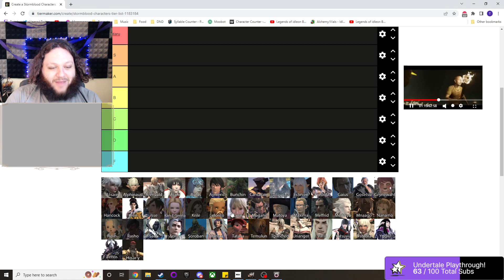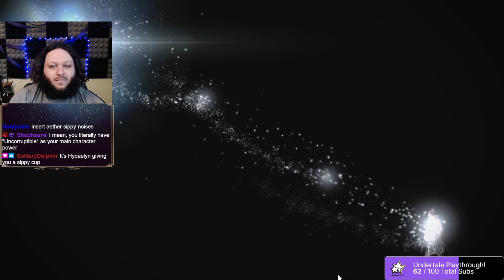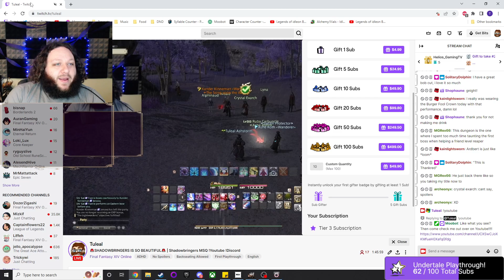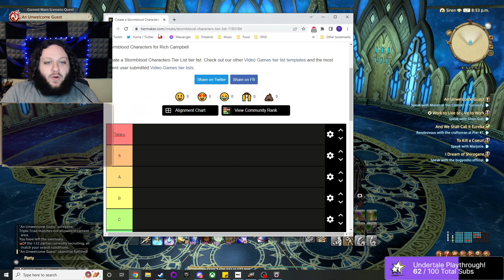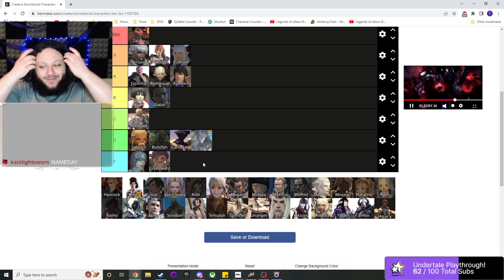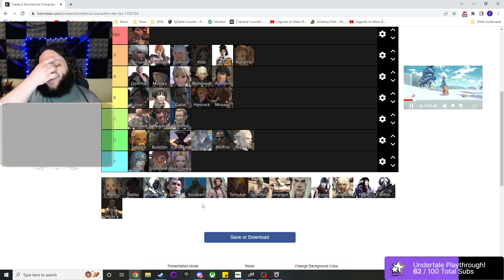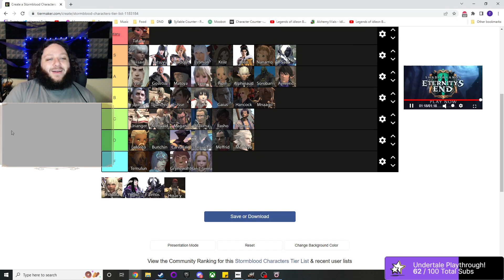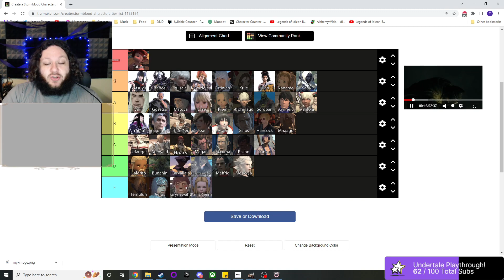I Eat A Light Warden!